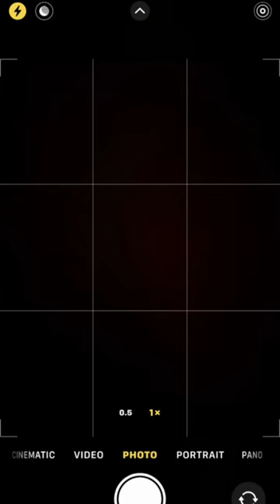OUR LUXURY FLEET🤩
From VIP & executive travel, corporate/business hire and much more, we have the experience and expertise to provide our clients with a first class, luxury travel experience. Our variety of luxury & VIP minibuses and coaches means we have many options available to suit the requirements of our clients.

Contact our sales team to find out more information about hiring our luxury vehicles.